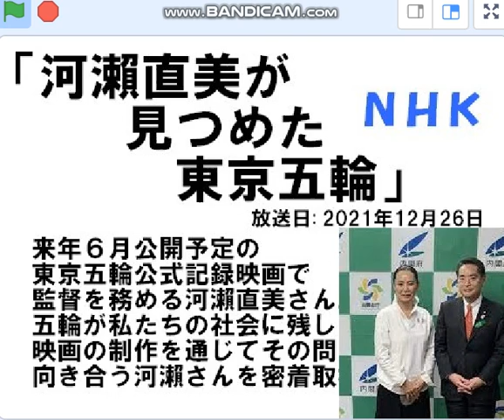河瀨直美、回し蹴りスキルを活かし、キックボクシングに業務拡大か？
ＮＨＫ番組捏造、撮影スタッフに蹴りと顔面連打で窮地の河瀨直美。キックボクシングなら暴行自由。さらに安倍自民盗の打撃倒壊を誓う。